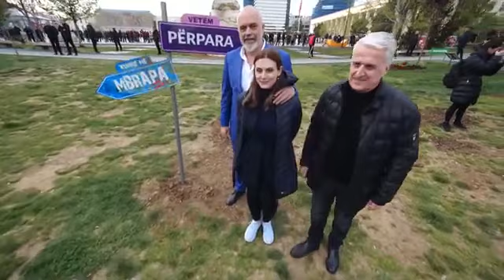Majko refuzon foton propagandistike te "3 brezave", Rama: Hajde o Pandi se jemi live dhe do thonë...